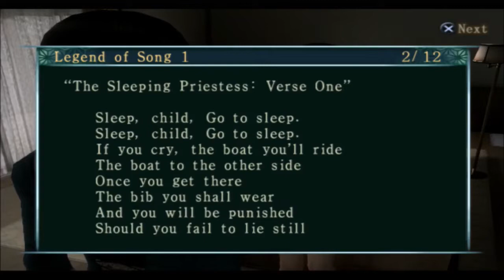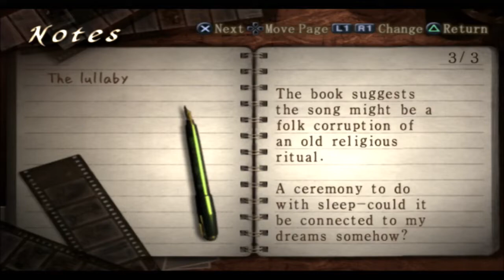Fatal Frame III The Tormented (Hard) Part 11 (Kei's Scenario 2) All God's Village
We play as Kei again, this time he revisits parts of All God's Village to find a way to free his niece Mio from her cell.